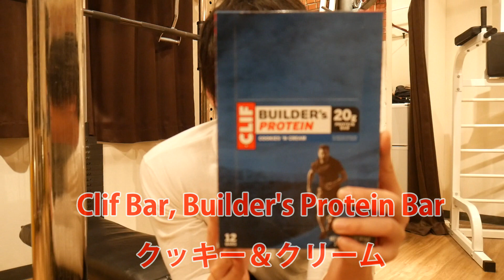【公式・しかもうまい】スパルタンレースオフィシャルプロテインバーがやってきた！クリフビルダーズプロテインバー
[リンク]
Clif Bar, Builder's Protein Bar, Cookies N' Cream

★ディーサンのお気に入りたち

[カメラ]
[レンズ]
[編集ソフト]